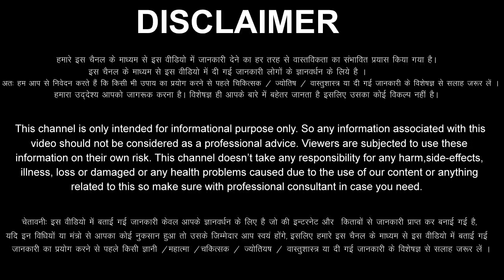Kumbh Rashi 17 April 2023 Aaj Ka Kumbh Rashifal Kumbh Rashifal 17 April 2023 Aquarius Horoscope